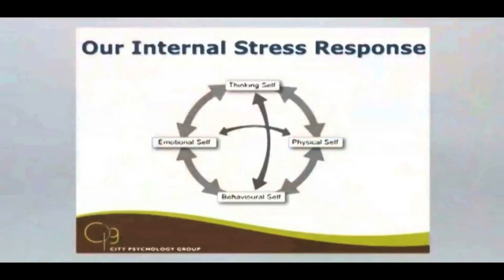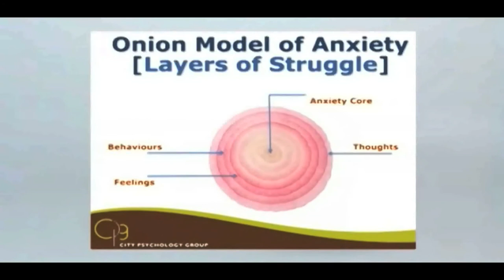Dr Michael Sinclair On The Chrissy B Show 2012 - Part 1 Of 3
Dr Michael Sinclair talks about Anxiety and Panic Attacks live on The Chrissy B Show.